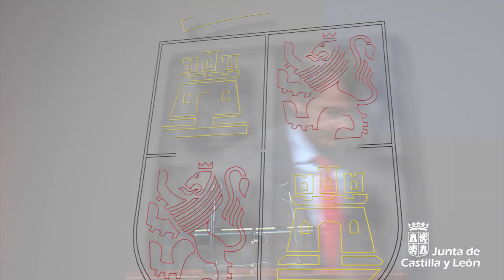Mañueco interviene en la entrega del XIV Premio Diario de León a la Fundación Juan Soñador